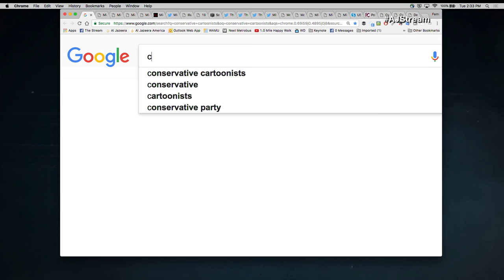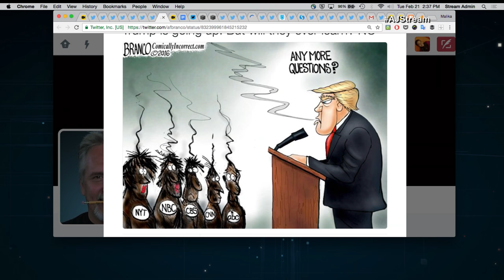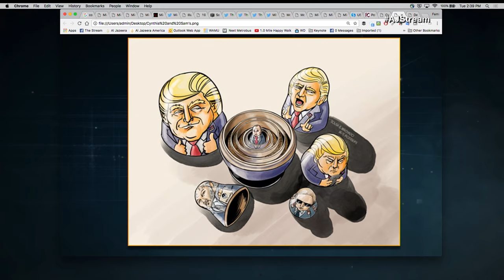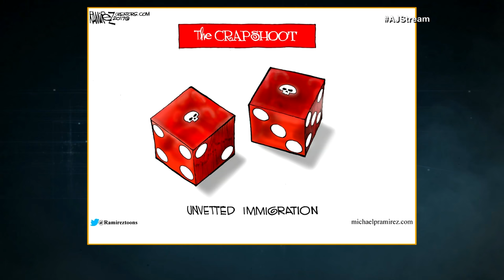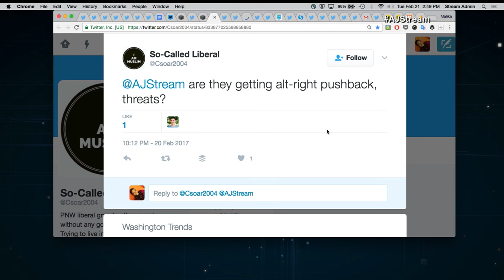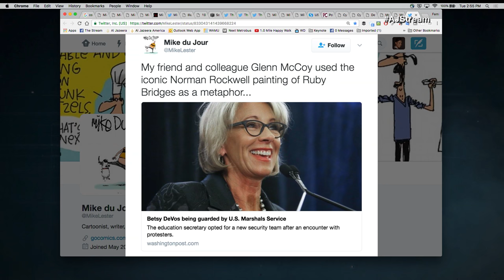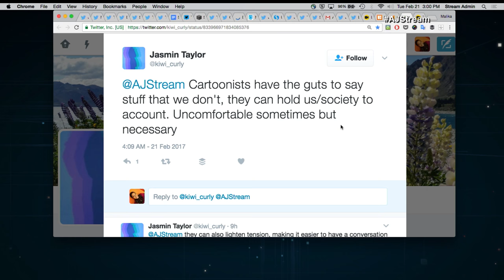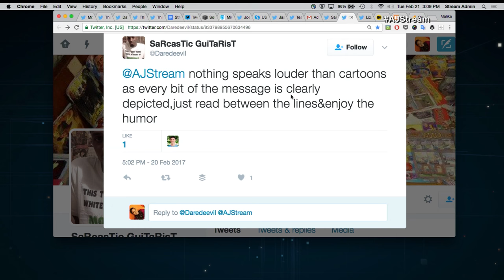The Stream - The power of political cartoons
On The Stream:  Do editorial cartoons enrich debates or deepen divides?

Thumbnail: (GLENN MCCOY)